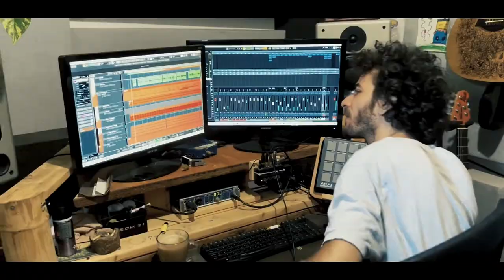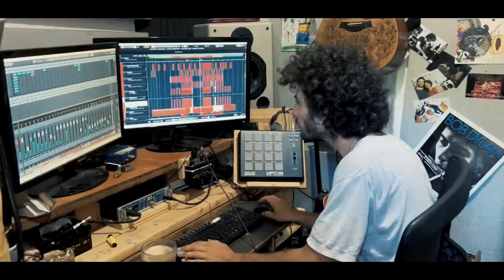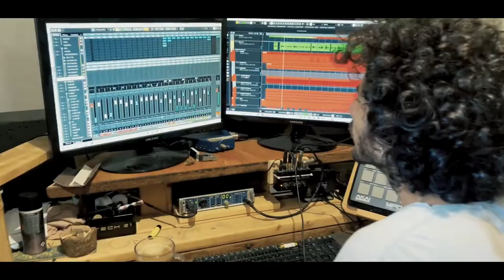Alon Wasserman - Don't Know Why (Nora Jones cover)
Prod & Mix - Alon Wasserman
Vocal mix & ,mastering - Noam Ben Shabat